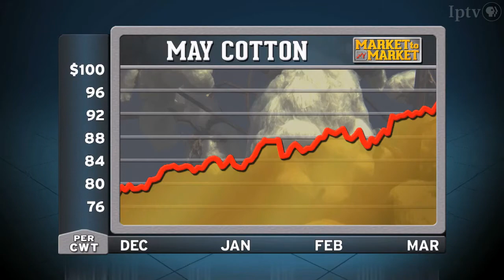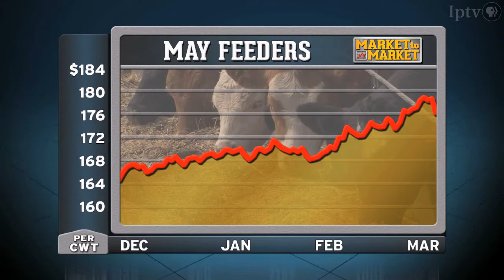Market Plus: Elaine Kub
Market Analyst Elaine Kub discusses the commodity markets with host Mike Pearson.